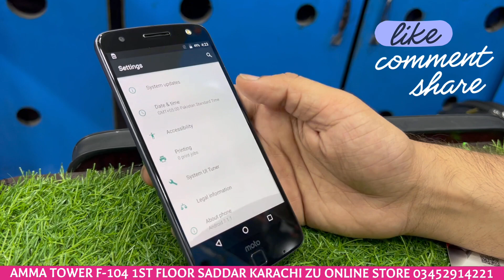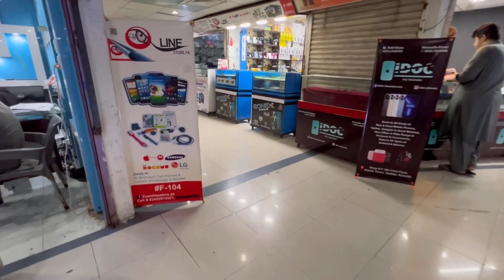Moto z Slim Most demanded mobile Bull Bull ke bache